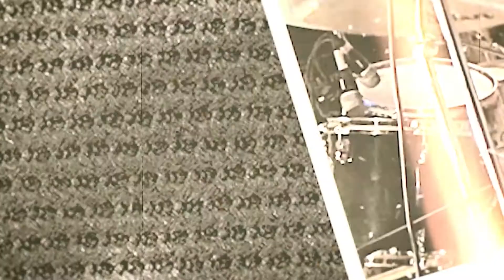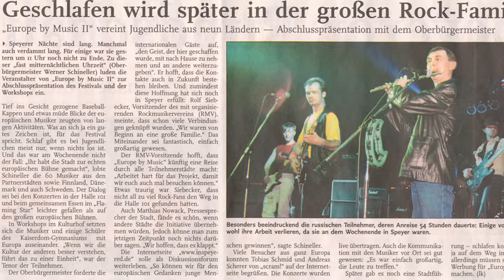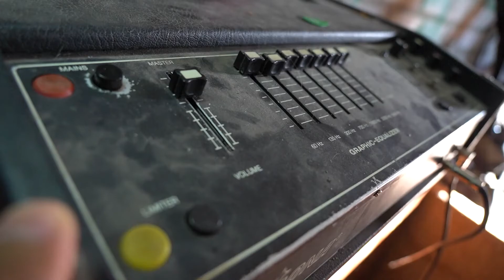«По сути дела» 30.07.21. Курский рок жив?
«Где бы найти эту тихую гавань и навсегда там уснуть и остаться...». Узнаёте композицию? Это курская песня 2020 года по версии «НАШЕго радио». Группа «Гедера» - «Аврора». В новом выпуске программы «По сути дела» с Кристиной Леоновой поговорим о курском роке. Давайте ностальгировать и знакомиться с начинающими музыкантами вместе.